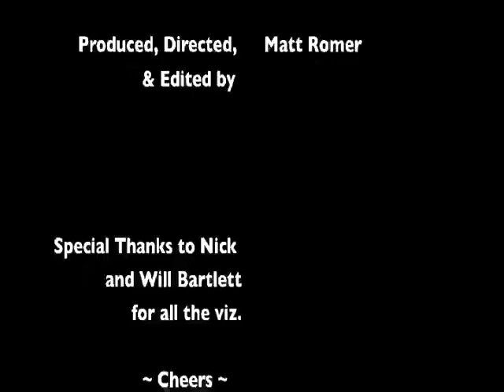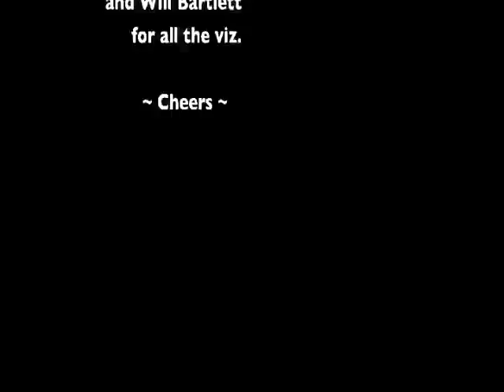Skateboarding with Nick PIERRE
One on One interview with skateboarder Nick Pierre. Dec 2012, edited on AVID.